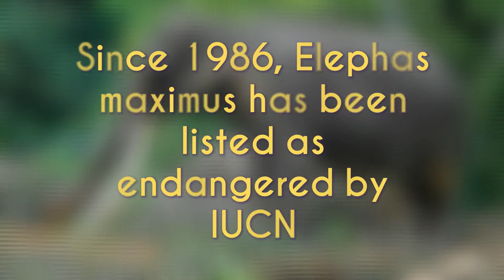PENALITY FOR KILLING AN ELEPHANT IS DEATH (ELEPHANT FACTS )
During the armed conflict in Sri Lanka, elephants were maimed or killed by land mines Between 1990 and 1994, a total of 261 wild elephants died either as a result of gunshot either as a result of gunshot injuries, or were killed by poachers and land mines. Several elephants stepped on land mines and were crippled.[18] Between 1999 to the end of 2006 every year nearly 100 wild elephants were killed Nearly 80 elephants were killed in north western Sri Lanka, 50 in south and east, and another 30 in other parts of the country, totaling 160 elephant deaths in 2006 alone n south and east, and another 30 in other parts of the country, totaling 160 elephant deaths in 2006 alone.[citation needed]

totaling 160 elephant deaths in 2006 alone Sri Lanka elephant is protected under the Sri Lankan law and killing one carries the death penalty.

PENALITY FOR KILLING AN ELEPHANT IS DEATH (ELEPHANT FACTS )PENALITY FOR KILLING AN ELEPHANT IS DEATH (ELEPHANT FACTS )